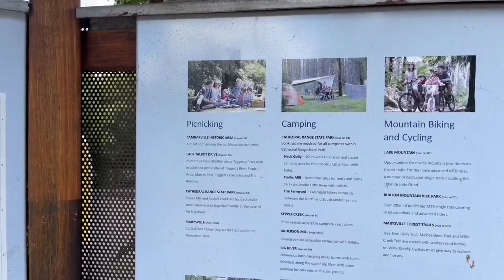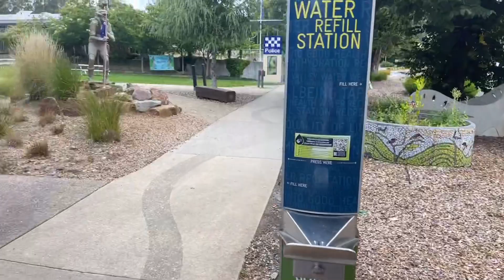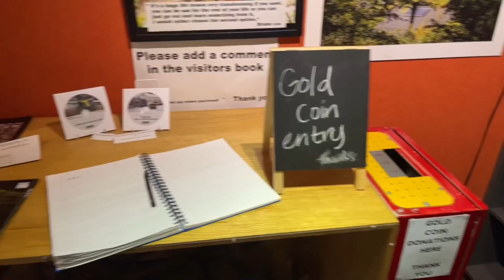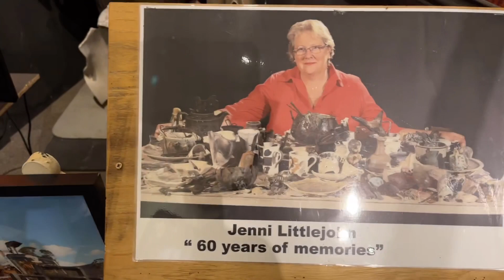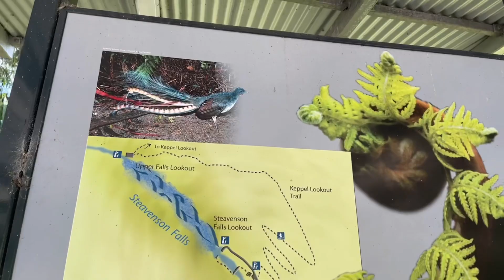Top things to do in Marysville Town | Day trip in summer | Melbourne | VIictoria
Nestled in the foothills of Melbourne’s closest alpine resort are the villages of Marysville, Buxton, Taggerty and Narbethong. Located only 90 minutes drive from Melbourne in the picturesque Yarra Valley, Marysville and surrounds is an ideal destination for lovers of nature and the outdoors. The choices are plentiful, each allowing new memories to be made and new adventures to be shared. A place to leave you feeling connected to the natural surrounds, the people and one another.

* MARYSVILLE AND DISTRICT HISTORICAL SOCIETY
Address: 39 Darwin Street, Marysville 3779
Days of Operation: Wednesday, Thursday, Saturday and Sunday
Hours of Operation: 12pm to 3pm
Description

Founded in 1969, the Society’s History Centre museum provides visitors and researchers with an opportunity to learn about the rich history of Marysville and its surrounds.
The museum houses a unique collection of items based around 4 main themes: Pioneers, Timber, Tourism and the RSL.
The museum ONLY contains items that have a direct connection to the Marysville Triangle region, which includes Fernshaw, Narbethong, Buxton, Taggerty, Cambarville, Lake Mountain, Marysville, Granton and Wilks Creek.

* DUCK INN, MARYSVILLE PUB
Address: 6 Murchison Street Marysville, Victoria
Days of Operation: 7 Days a Week
Hours of Operation: 11am til late
Description

Rebuilt in 2016, This family friendly Bar and Bistro is a hit with both locals and tourists, It provides quality meals using fresh local produce. Local craft beers and a great selection of local wines.

* STEAVENSON FALLS
Name: Marysville Lake Mountain Visitor Information Centre
Address: Falls Road, Marysville

An easy 700 metre walk takes you to an awe-inspiring view of one of Victoria’s highest waterfalls. Plummeting 84 metres the falls have been a favourite since the 1860’s.

To get there drive to Steavenson Falls carpark, which is located 3km along  bitumen on Falls Road. Alternatively take the Tree Fern Gully Trail, a scenic 3.4 one way walk from the heart of town to the base of Steavenson Falls.

Further information about Steavenson Falls and the other walking trails in Marysville and Surrounds are available from the Visitor Information Centre, so call in and pick up a map.

There is no better way to support us than by sharing our videos with your friends and family :)